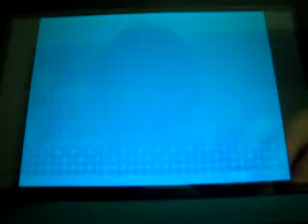2013 Pokemon International Challenge - April: vs Korean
Lotta che ho effettuato contro un coreano, con qualche hax da entrambi le parti